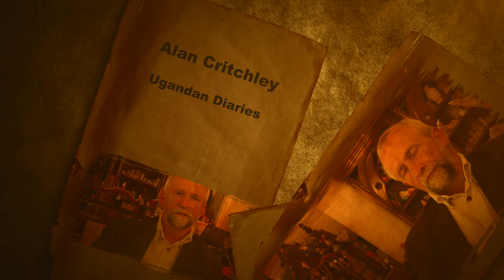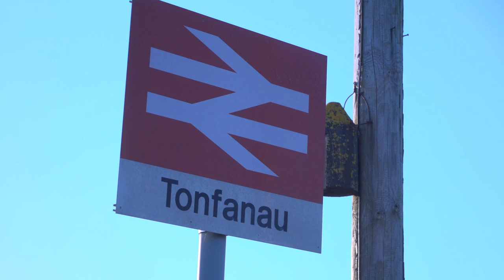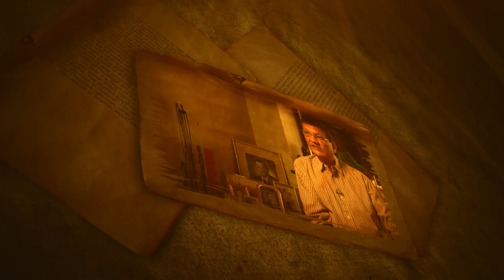Ugandan Diaries: Alan Critchley (Series 4, Part 2 of 10).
Alan Critchley describes the work of the Ugandan Resettlement Board. It is a subject very close to his heart as his father was the Chairman of the Board.

Ugandan Diaries is an add-on series to the three-part Ugandan Journeys, a set of video programmes to document the stories of British volunteers who aided the Asian migrants forced to leave Uganda by Idi Amin in 1972/3. The programmes further include testimonies from residents and people who worked in the camps. The Ugandan Diaries offer a wider perspective of the Ugandan expulsion from the specific camp testimonies of the Ugandan Journeys.

This oral history project - British Ugandan Asians at 50 (BUA50.ORG) - is the production of the India Overseas Trust with the support of The National Lottery Heritage Fund. It is an integral part of British volunteering heritage and an extraordinary historical episode that helped shape
modern Britain's diversity.